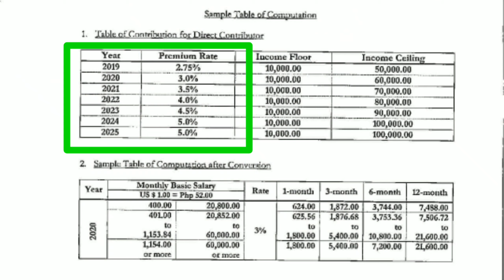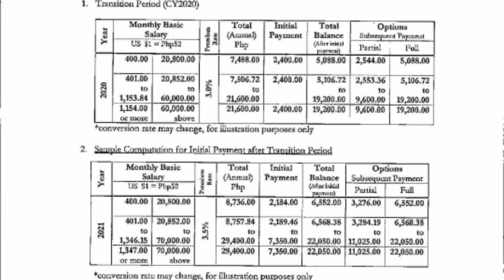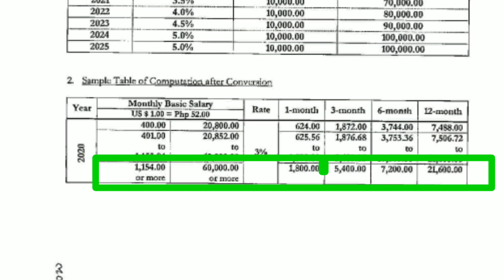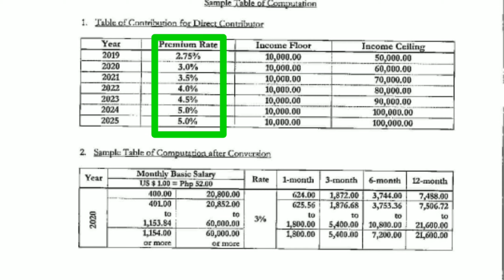PagPag | 3% OFW PhilHealth Contribution | Crazy Life TV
Wassap mga repa.

Ipaglaban po natin kung ano man po ang tama at ang karapatan natin.

Ingat po kayo lagi mga repa.
Keep safe.

Fb: Crazy Life TV

PhilHealth Contribution
OFW Philhealth
3% cut salary contribution for Philhealth
Phillipine Health Insurance Corporation.
POEA